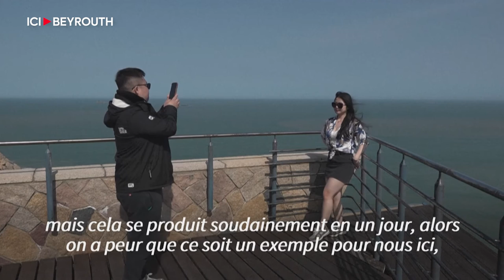Les habitants des îles taïwanaises à portée du continent redoutent la guerre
"Les gens ne veulent pas la guerre" : la vie sur les îles taïwanaises à portée